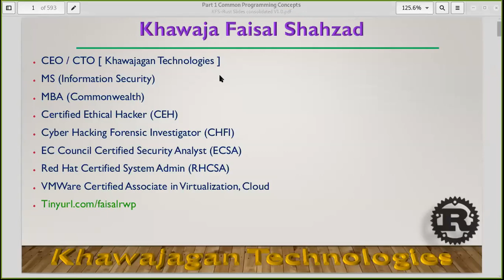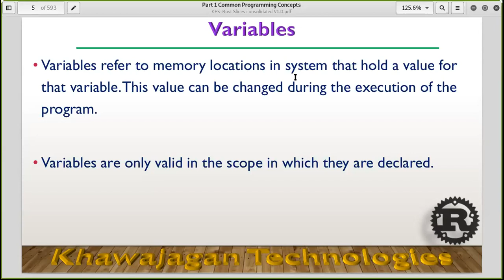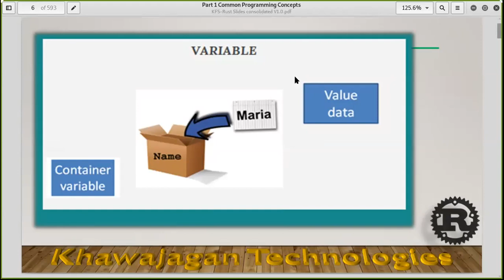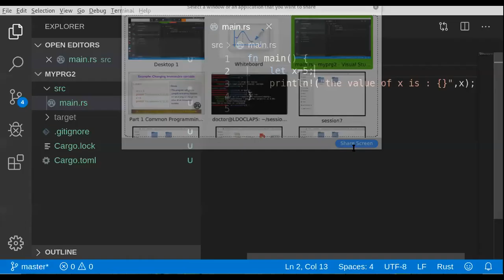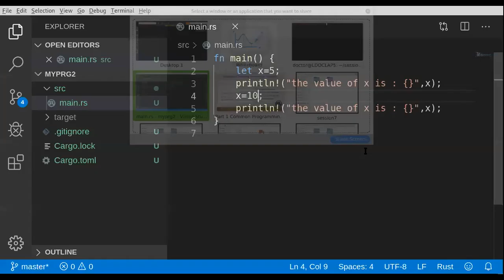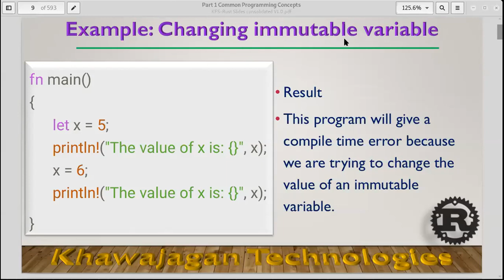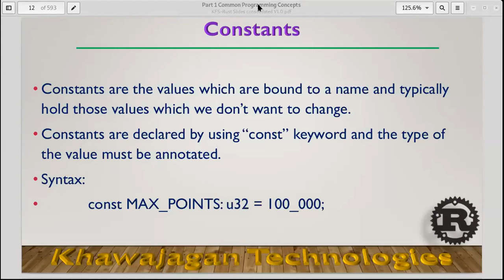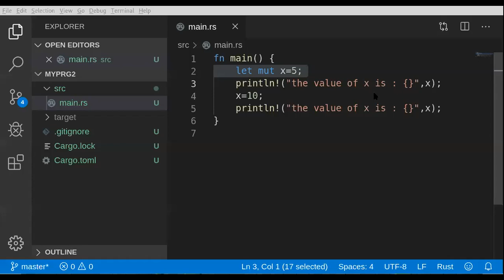Introduction To Rust - Lecture 01 Part 02 - Variables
Rust Variables
Lecture 01